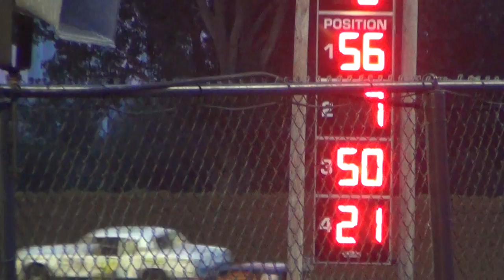Marshalltown Hobby Stock Heat 1 8 22 2014